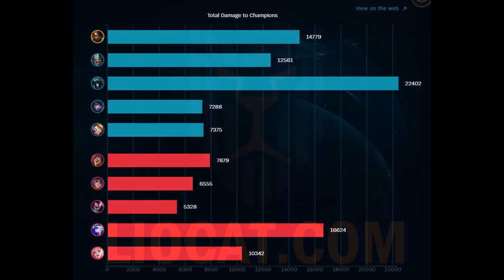NIDALEE PORADNIK W SEZONIE 11 + Gameplay | NIDALEE GUIDE SEASON 11 - LEAGUE OF LEGENDS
0:00 WSTĘP
0:22 CLEAR/PRZEDMIOTY/RUNY
1:36 JUNGLE CLEAR
3:55 GAMEPLAY Z OMÓWIENIEM
6:50 WSKAZÓWKI/PRO-TIPY
7:53 GAMEPLAY Z OMÓWIENIEM
11:00 POPRAWNE UŻYCIE SMTE'A
11:26 GAMEPLAY Z OMÓWIENIEM
15:00 WSKAZÓWKI/PRO-TIPY z W ORAZ E
16:00 GAMEPLAY Z OMÓWIENIEM
21:45 PODSUMOWANIE